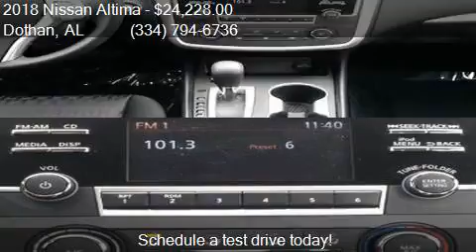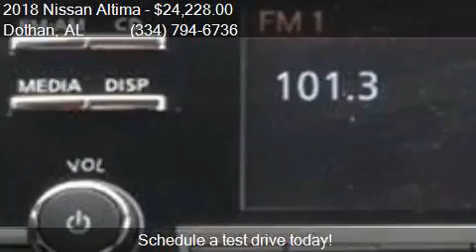2018 Nissan Altima 2.5 S 4dr Sedan for sale in Dothan, AL 36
This 2018 Nissan Altima 2.5 S 4dr Sedan is for sale in Dothan, AL 36305 at BONDY'S NISSAN.

Engine: 2.5L I4
Transmission: CVT
Color: Gun Metallic
Mileage: 6
Contact BONDY'S NISSAN 3693 W MAIN ST Dothan, AL 36305 to test drive this 2018 Nissan Altima 2.5 S 4dr Sedan today.